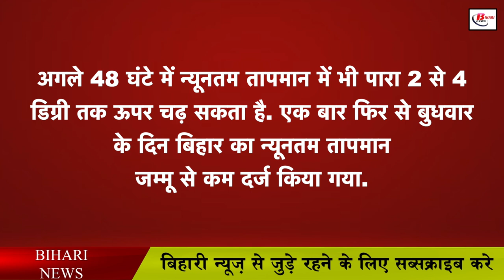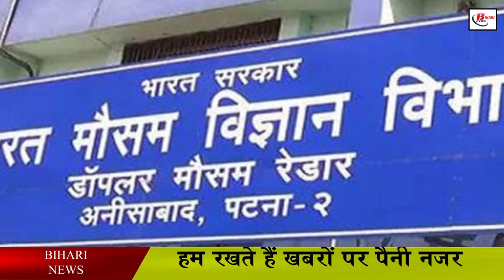ठंड से नहीं मिलेगी राहत, बिहार के 26 जिलों में अलर्ट जारी